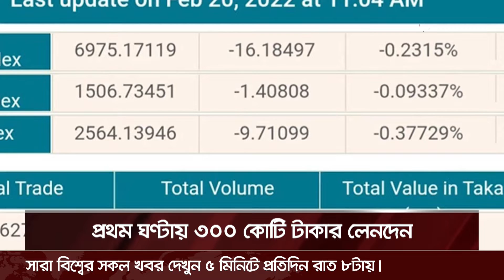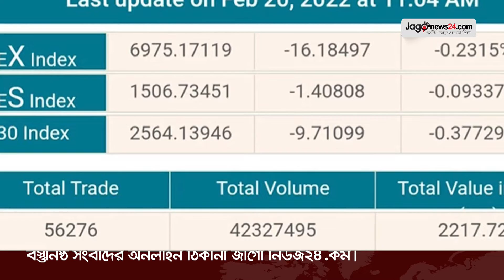বিকেল ৪টার নিউজ আপডেট | মঙ্গলবার, ১৫ মার্চ ২০২২ || Jago News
বিকেল ৪টার নিউজ আপডেট | মঙ্গলবার, ১৫ মার্চ ২০২২